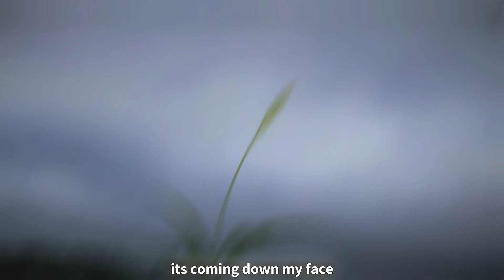MORGUES - rain (lyrics) | AMV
- Song Information -
➸ Rain by MORGUES
➸ Produced by emptychest

- Anime -
➸ Violet Evergarden

- Lyrics -

I feel the rain
Its coming down my face
I feel your pain
But cant run at you pace

We aint the same
Cus Everydays a maze
Its such a shame
That no one even gazed

In my way
All alone in my home
I don’t even wanna die
Cus im sipping on some foam

I don’t wanna see your text
I don’t wanna get your calls
On my phone
No more
Hitting airplane mode

And one day youlll be there with me
You just gotta wait and see
Cus baby I can guarantee
That nothing happens magically

Im feeling blue
Im missing you
But listen boo
Im hurting too
Its not just you
I need help its true